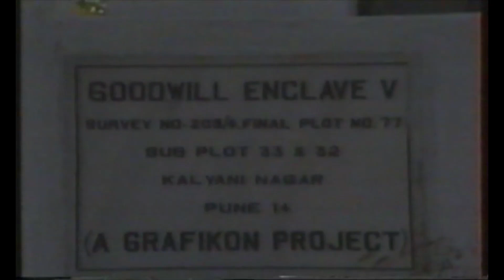Pama Atya Bday